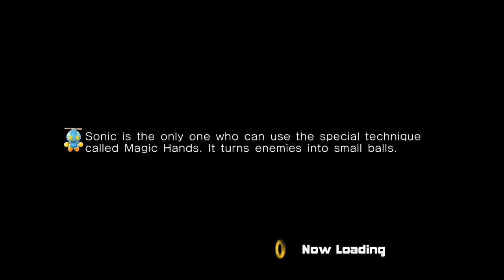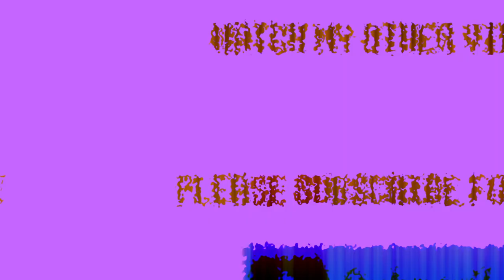I Modded Sonic Adventure 2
I Modded Sonic Adventure 2 Battle and it was a weird experience. SA2B is a fun game with mods enjoy the video.